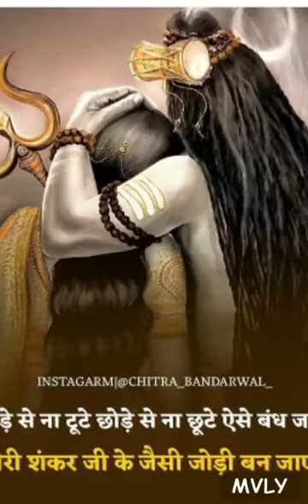हम तेरे बस तेरे हो गये..... gaurisnkr 🥰🥰